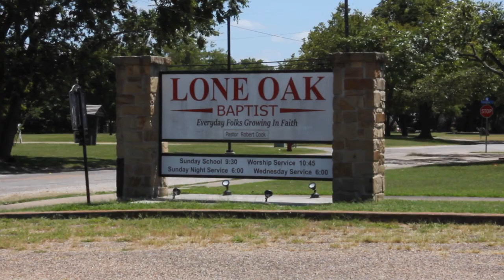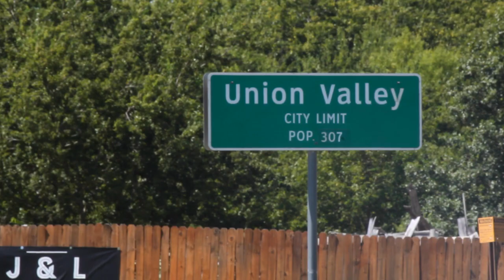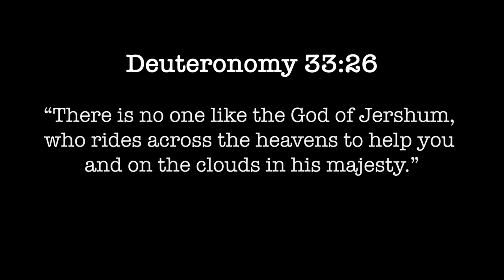Ridin' High Cowboy Church Documentary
Thank you to all the core members and current RHCC members for telling their part of the story and becoming apart of this video. This story of God's hand in work and patience with time should be shared with everyone.
Deuteronomy 33:26
"There is no one like God of Jershum, who rides across the heavens to help you and on the clouds in his majesty."

Core Members:
Bob and Lynda Ferguson
Barbara and Billy Don Shortnacy
Ricky Green
Krista and Thomas Brockway
David and Michelle Archer

Special Appearances:
Brenda Crowder
Tammie White
Donna and Scott Soward
Damon and Spring Harvey